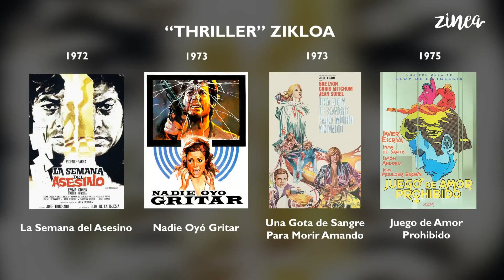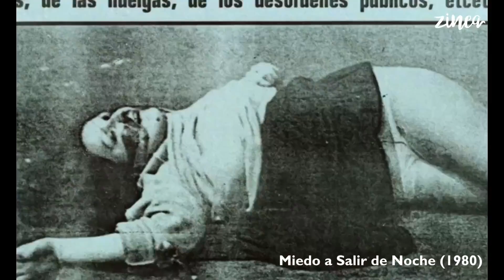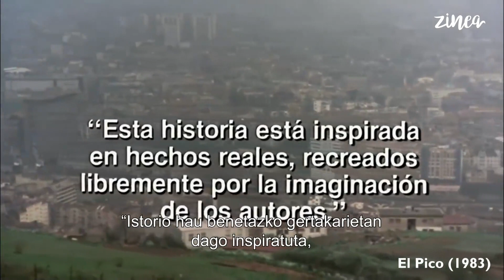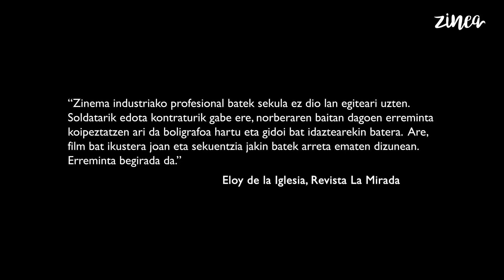Filmografiak I: ELOY DE LA IGLESIA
2023an, ikus-entzunezko atal berri bat inauguratu dugu ZINEA atarian. Euskal Herriko zinema zuzendarien filmografiak errepasatzeko asmoz, bideo sorta izango duzue ikusgai FILMOGRAFIAK izenburupean.

Eloy de la Iglesia (Zarautz, 1944 – Madril, 2006) duzue lehen protagonista.  Gipuzkoarra jaiotzez, gai sozial eta deserosoak jorratzen zaildu zen, betiere, bizi izan zen testuinguruaren eraginpean. Telebistarako hainbat proiektutarako gidoiak idazten hasi, eta berehala egin zuen salto zinemara. Fantasía…3 (1966) lanarekin egin zuen debuta, jaioterrian bertan errodatutako pasarteak barneratzen zituena, baina Algo amargo en la boca (1969) filma izan zen bere barneko sua piztu zuen proiektua. Zinema aretoetara iritsi bezain lasten arazoak izan zituen: Alderdi Komunistaren jarraitzaile izateagatik zentsura pairatu zuen, baita bere homosexualitatea azalarazi zuelako ere.

Izan zirelako gara eta, noski, garelako izango dira. Doakie, beraz, gure begirunea.